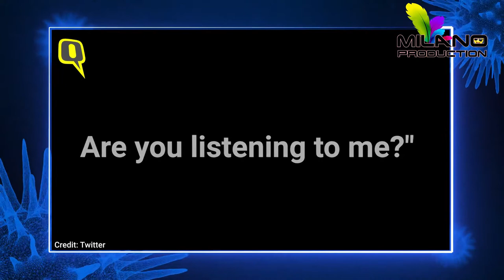यस्तो दर्दनाक अवस्था भयो भारतमा । भारतबाट हजारौ नेपाली नाकाबाट नेपाल प्रवेश | Corona Update In India